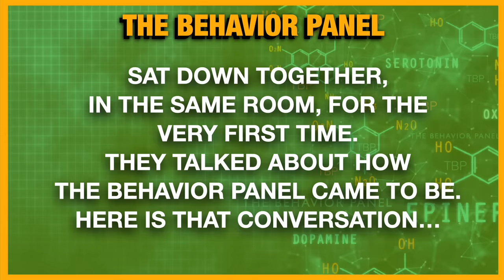💥How Did The Behavior Panel Begin? ORIGIN STORY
How did the world's top four body language experts get together and become The Behavior Panel?

Chapters:
00:00 How Did The Behavior Panel Begin?
0:00 The Behavior Panel's serendipitous origin
3:28 Collaboration leads to course creation
7:07 Friendship forged over wine
10:47 Serious conversation sparks project
14:23 Social media buzz inspires project
17:57 Speculation on extraterrestrial presence
21:14 The Behavior Panel's skeptical origin